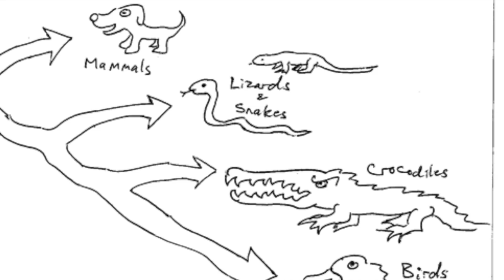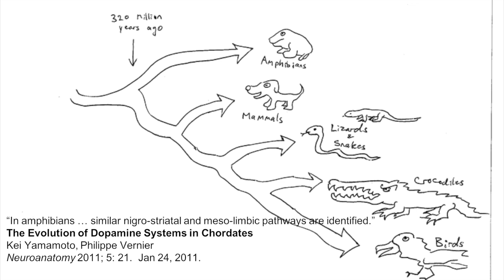Python Attacks Three Mice in Maze -- What Could Go Wrong? (TriSci Episode IV)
Escargot the Python delivered an excellent performance for the camera last episode. She almost seemed to be intentionally showing off her cranial kinesis and gravity-enhanced peristalsis moves for us.

So we decided to give her a special treat this time: 3 mice at once, in a maze (a labyrinth). Our reasoning is: We want her to experience a sense of agency by getting to select her meal, instead of the usual routine in which she simply eats the one boring mouse that we provide for her. We think that a snake’s brain releases dopamine to experience a sense of euphoria, just like humans do when we feel that we have agency over our own living or eating conditions.

We’re pretty sure reptiles have dopamine because they evolved from amphibians about 320 million years ago, and we know that amphibian brains have a working dopernergic meso-limbic reward circuit similar to ours.
  So let’s observe some behavior and hypothesize about the underlying processes.